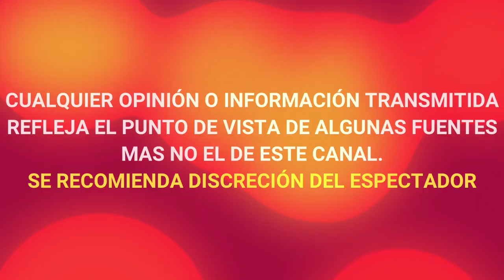🔴¡ DE ULTIMA HORA ! LUTO EN EL ESPECTACULO, MU3RE OSCAR CADENA CONDUCTOR DE CÁMARA INFRAGANTI